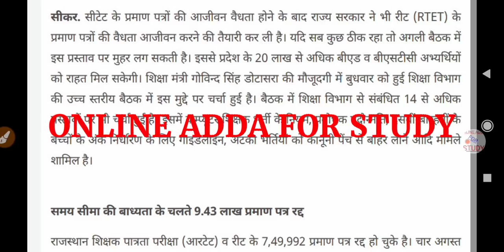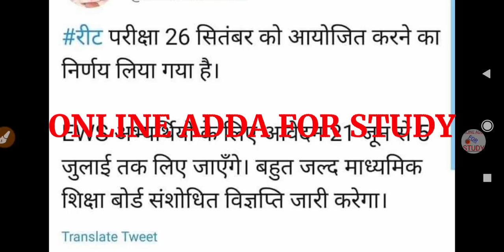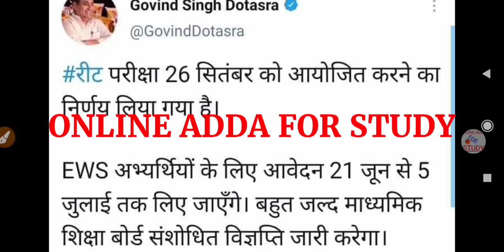31000 प्राथमिक-जूनियर शिक्षक भर्ती सितम्बर में परीक्षा आवेदन | REET EXAM | REET VALIDITY | REET News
31000 प्राथमिक-जूनियर शिक्षक भर्ती सितम्बर में परीक्षा आवेदन विज्ञप्ति | REET EXAM | REET VALIDITY | REET News Today

"FOLLOW ME"